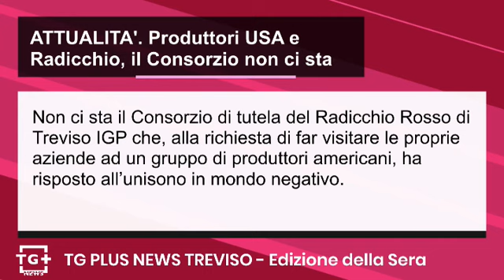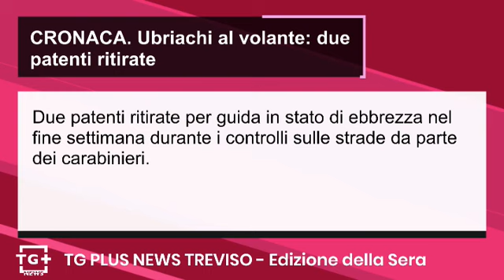Produttori USA visitano terre del Radicchio, il Consorzio non ci sta